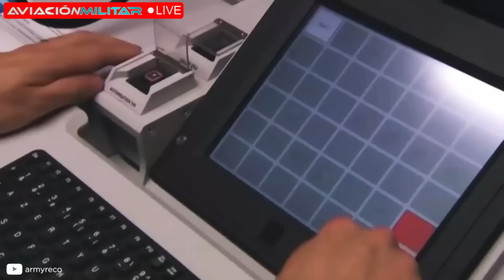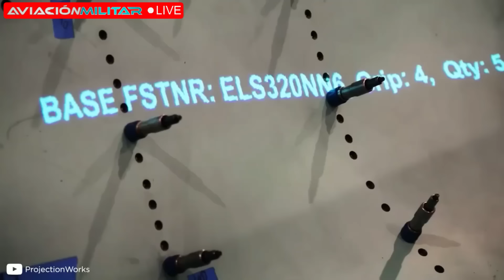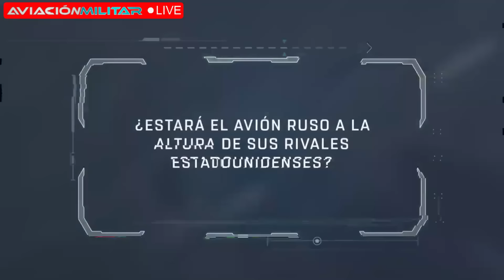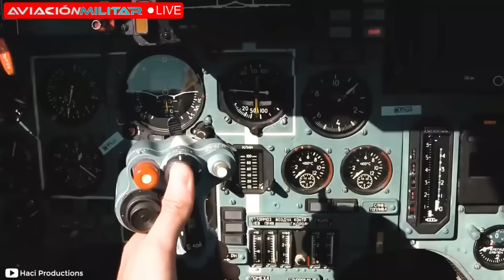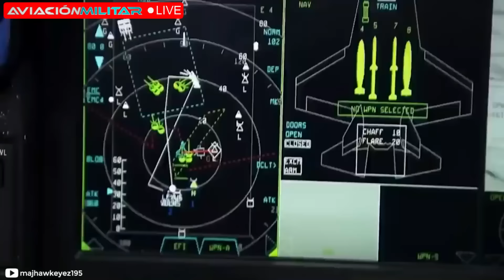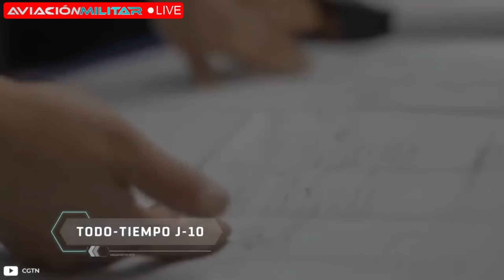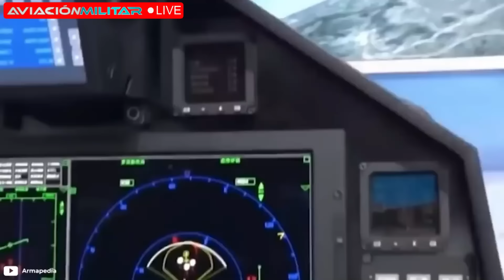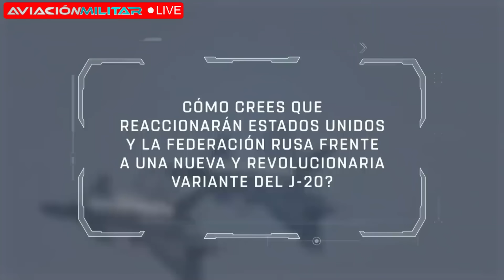¿Cuál es el CAZA más PODEROSO del mundo hoy? ¿F-22, Su-57 o J-20?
Y tú, ¿cuál crees que es el caza de combate más avanzado hoy=